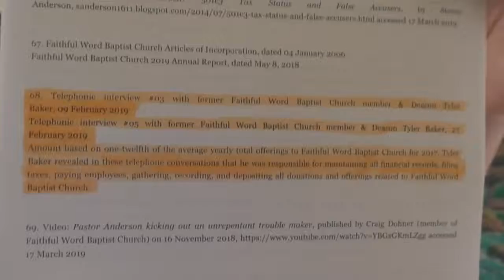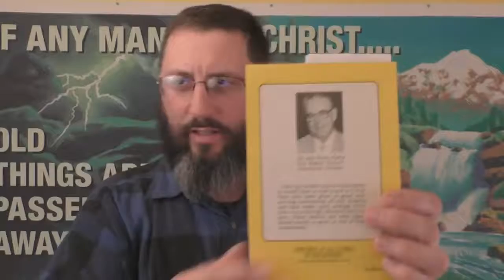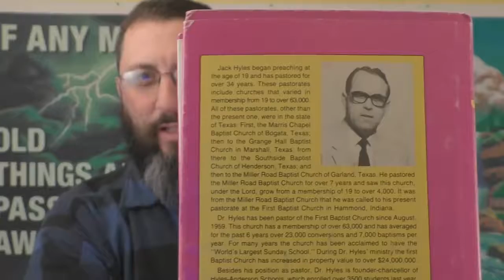$120,000 dollars a MONTH at Andersnake's CULT - Bryan Denlinger